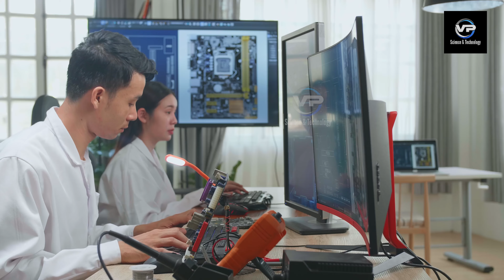Unveiling Dark Matter!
Name: Priyank Chauhan
Insta Name: impriyankchauhan
voice over: elevenlabs.io